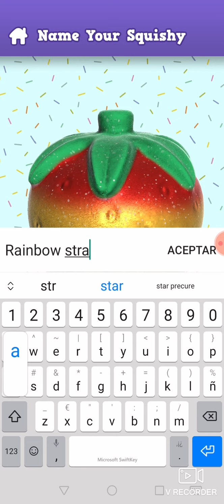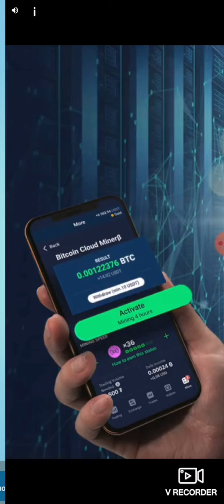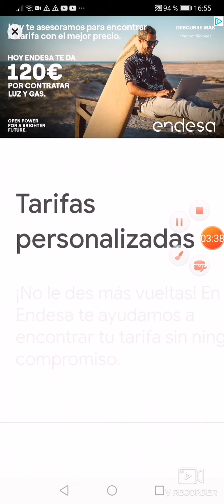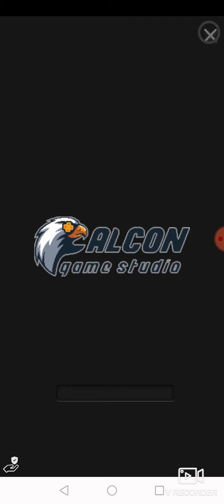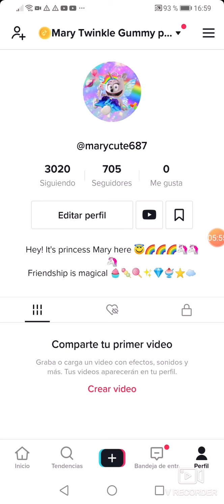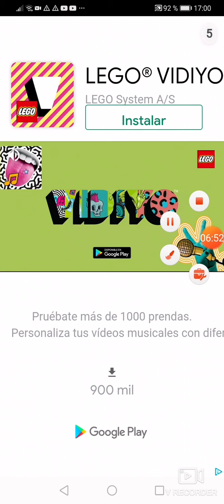Playing Squishy magic game Part 4 Final 🤩